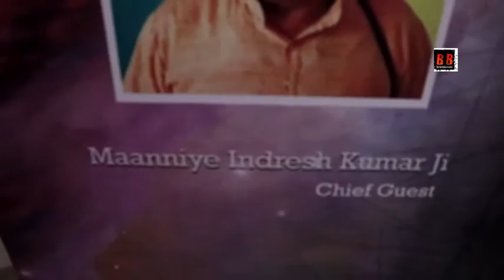Parashakti Redefining Space Hosted by Bollywood Writer Director Abhinav Kashyap